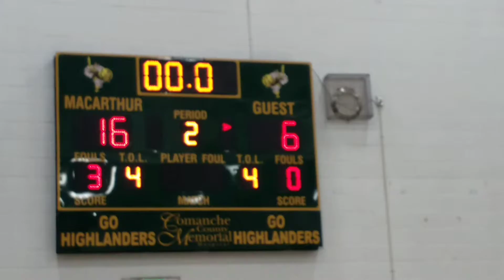01-04-22 P vs L McA (1 of 4)